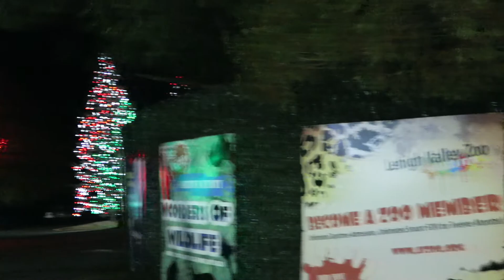lehigh valley zoo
hoping to go back again sometime this year